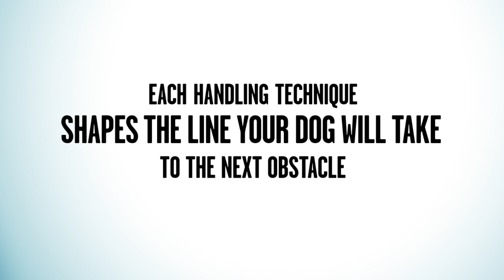What does my dog do if I handle like this?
The handling techniques are tools to help our dogs to take a specifically shaped line after an obstacle. There are many scenarios on the course and we want to have an answer for all of them.

We created a new series of short videos that focuses on the handler’s footwork and understanding the line each technique creates for your dog!

OneMind Dogs is a dog agility training method that helps you to get mentally connected with your dog.